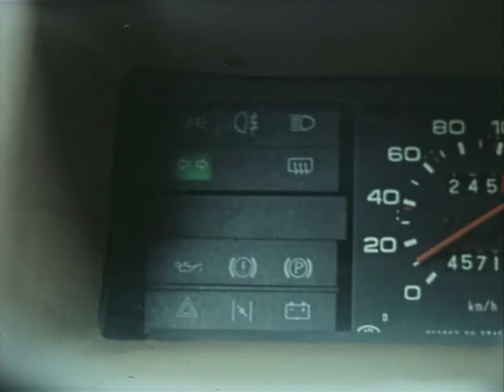"Треугольник" 1987' "Весёлые Ребята"